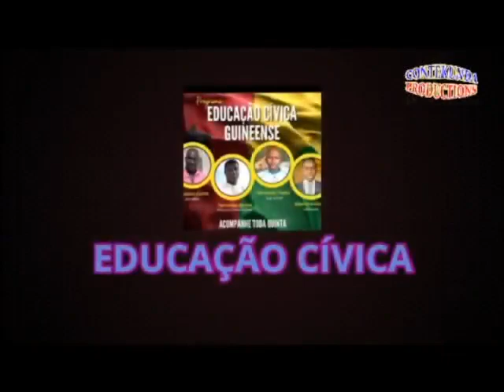Djibril Camara esteve ao vivo sobre assuntos sociopoliticos da Guine-Bissau